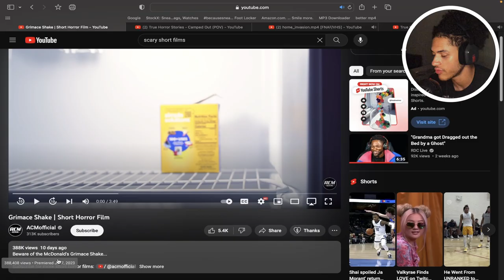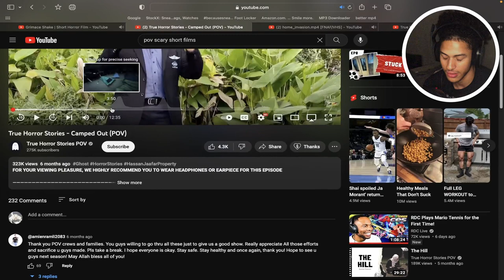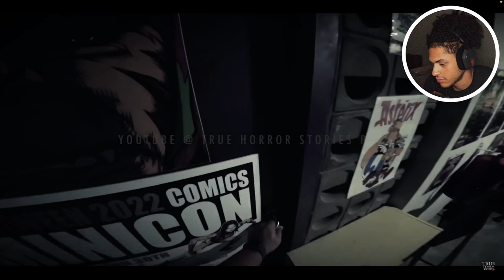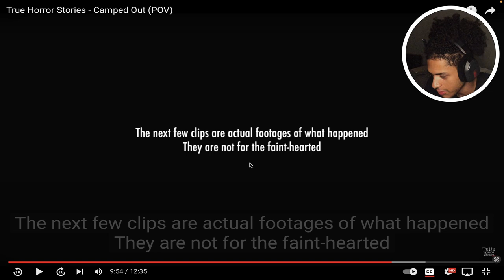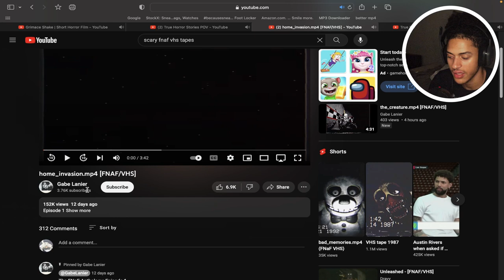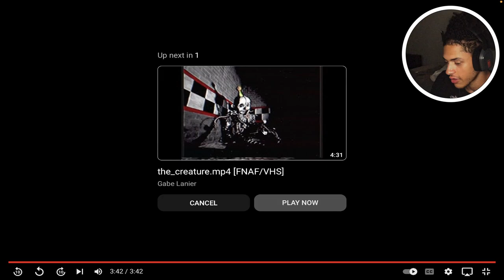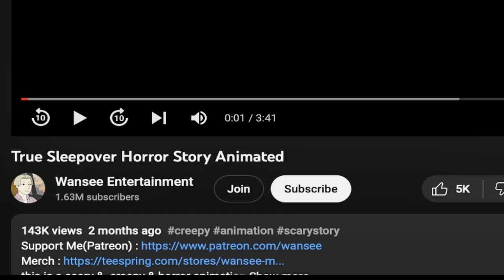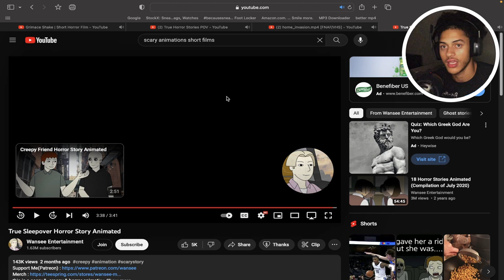THE GRIMMACE SHAKE IS TAKING OVER...[Horror Shorts #1]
0:00 Intro
0:55 Grimmace Shake
5:15 Camped Out
19:25 home_invasion
24:26 True SleepOver
29:59 Outro